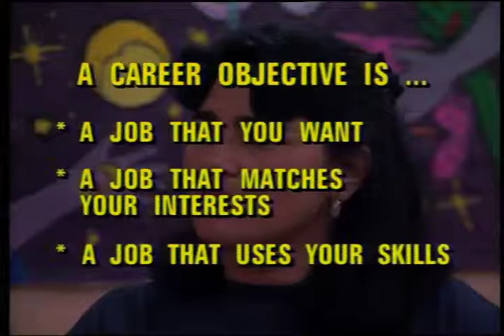04 Goals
In this segment, your self-assessment continues with learning how to list your goals. This will help you in creating your resume.
Looking For Work in Canada is a series of videos to assist newcomers to Canada who want to find a job. It provides a very detailed set of steps to help newcomers prepare themselves for the job-seeking process. It is versioned in 18 different languages. Camera and editing was performed by Producers Post for producer Kem Murch.